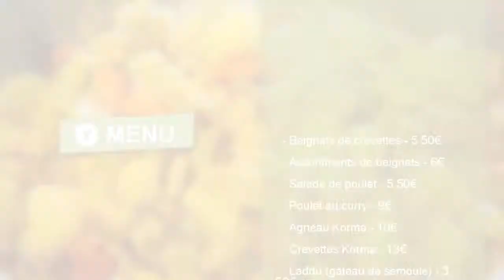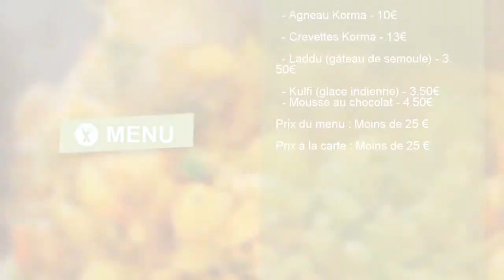Hindustan - 21, rue d'Italie, Marseille - Restaurant Indien - Nomao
Restaurant « Hindustan » à Marseille
  Quelques infos sur le  restaurant « Hindustan » à Marseille …
«  Hindustan  » est un  restaurant  qui se situe à Marseille dans le 6ème arrondissement. Il est spécialisé dans la cuisine indienne. Ce restaurant propose des plats à emporter et des facilités de livraison. Vous pourrez vous rendre dans ce restaurant en transports en commun. La station Métro Estrangin Préfecture est située à moins de 500 mètres.
 D’après nos internautes (au delà de 75%), cet établissement a une bonne réputation.